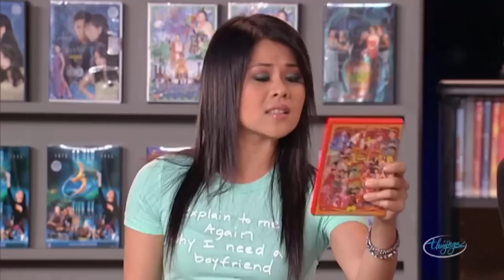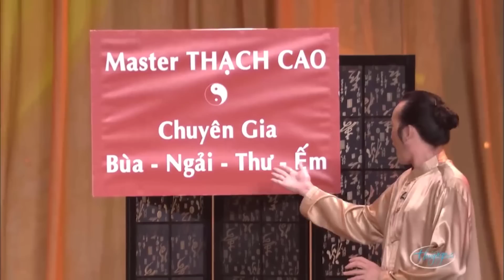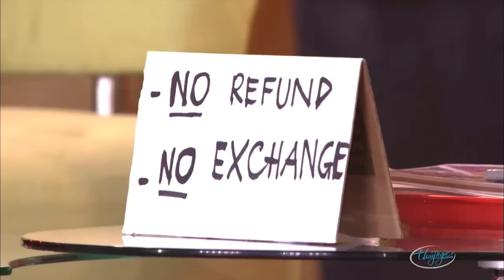Hài kịch PBN tuyển chọn - Hoài Linh, Chí Tài, Hoài Tâm - Hài kịch CON ĐƯỜNG NGHỆ THUẬT CHÔNG GAI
☞ Hài Kịch Hoài Linh, Chí Tài, Hoài Tâm : Con Đường Nghệ Thuật Chông Gai
☞ Hài Kịch Hoài Linh, Chí Tài : Lầm
☞ Hài Kịch Hoài Linh, Chí Tài, Uyên Chi : Thế Giới Huyền Bí